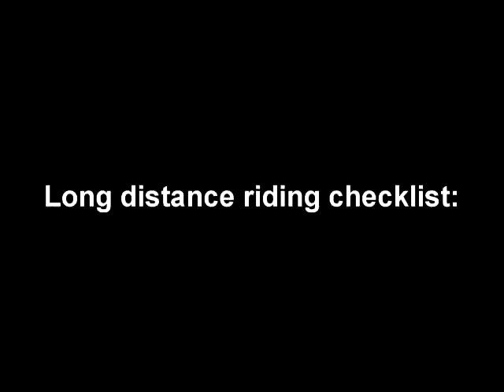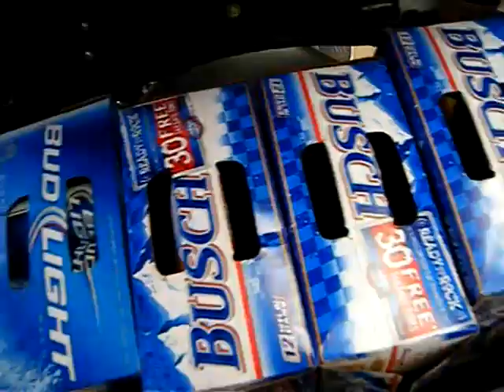Who are YOU Callin a SQUID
A simplified video on how to prepare for a long distance motorcycle ride.